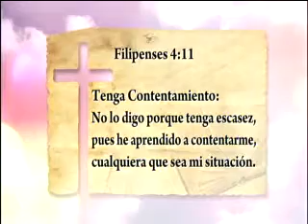Mensaje del día 19 septiembre 2016